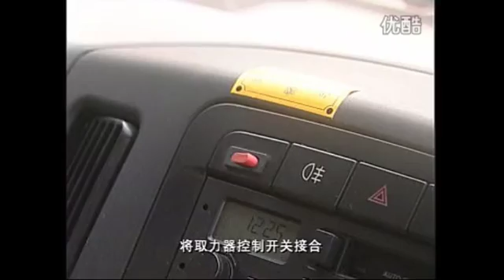Rollback Wrecker Truck